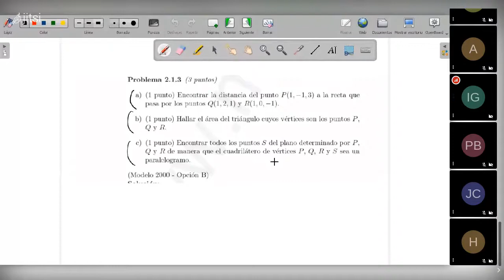2bcarmenconde on 2021 01 19 producto vectorial